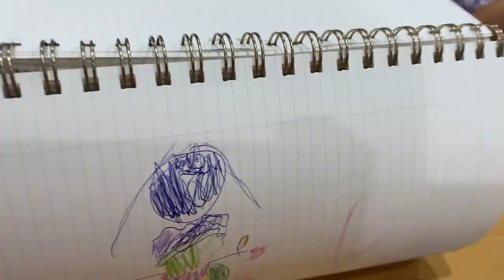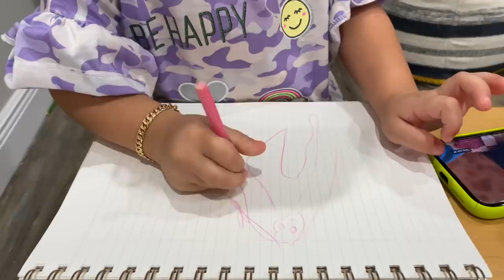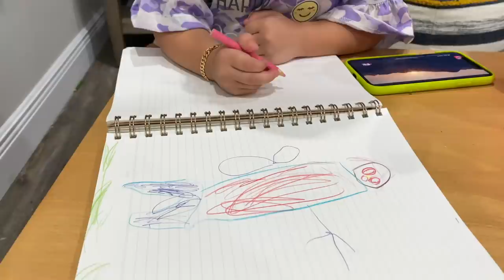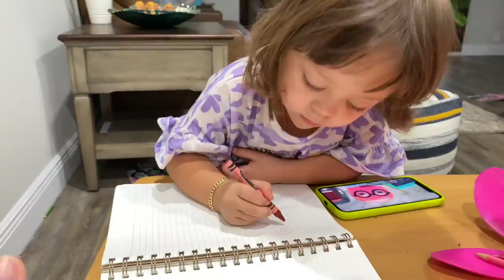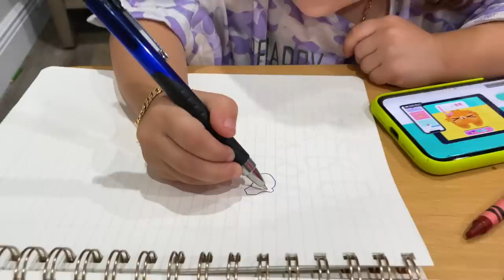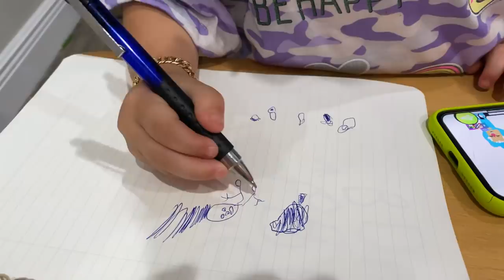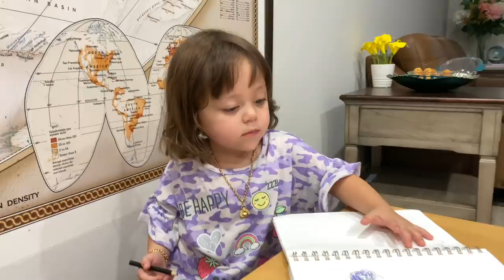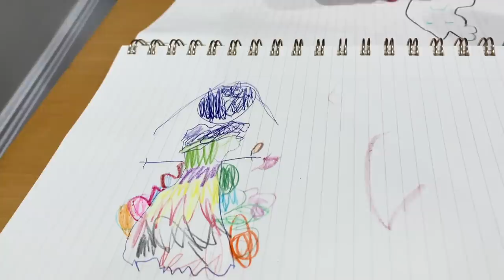MẸ NÓI ĐUỔI BA RA KHỎI NHÀ- VÀ PHẢN ỨNG CỦA JADE LÀ???